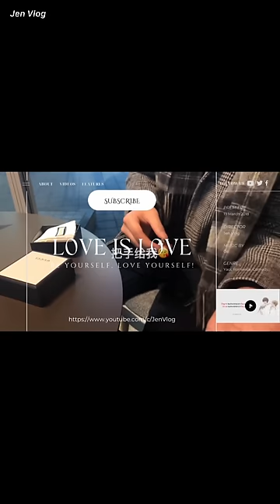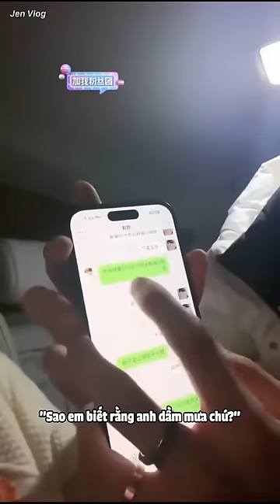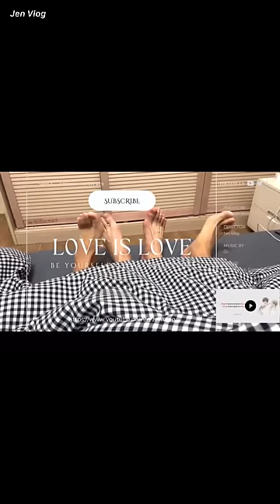[Engsub/BL] "If we really break up, I'll be crazy for sure" - Our silly couple | Chen Lv & Liu Cong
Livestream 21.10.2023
Chen Lv/ Trần Luật: @Clv陈律
Date of birth/ Sinh ngày: 25/09/1997
Height/ Chiều cao: 1m75
Hometown/Quê quán: Nanchang, Jiangxi Province/ Nam Xương, Giang Tây
Date of birth/ Sinh ngày: 27/09/2001
Height/ Chiều cao: 1m85
Hometown/ Quê quán: Guangzhou, Guangdong Province/ Quảng Châu, Quảng Đông

Jen Vlog